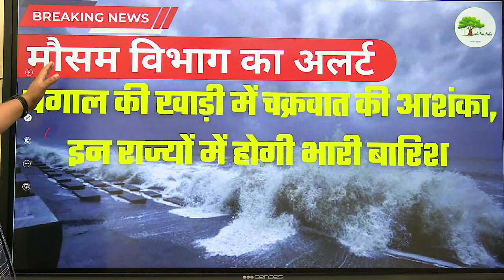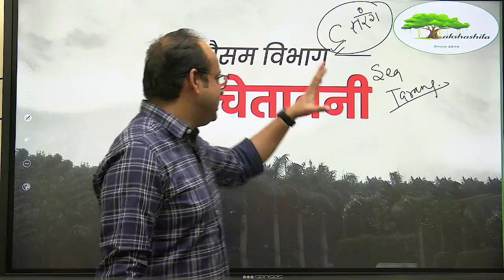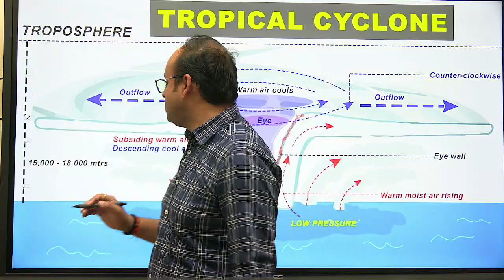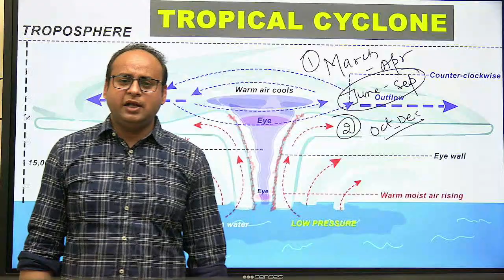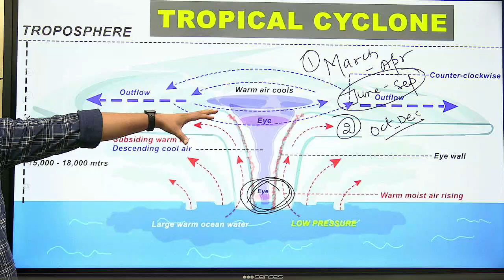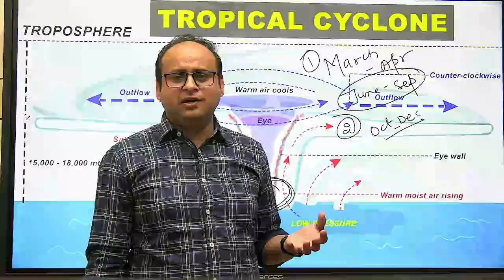बंगाल की खाड़ी में चक्रवात की आशंका, इन राज्यों में होगी भारी बारिश, मौसम विभाग का अलर्ट by Anup Sir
Geography is a multi-disciplinary and multi-lingual subject. One should read the letters, words and sentences of Geography carefully with the help of Atlas. Contemplation of the answer for written and interview exam should be under 4 heads i.e. WHAT, WHERE, WHEN and How.
Written answers should be decorated with maps, data, diagrams and flow charts, Geography should be studied answered with cause and effect relationship.